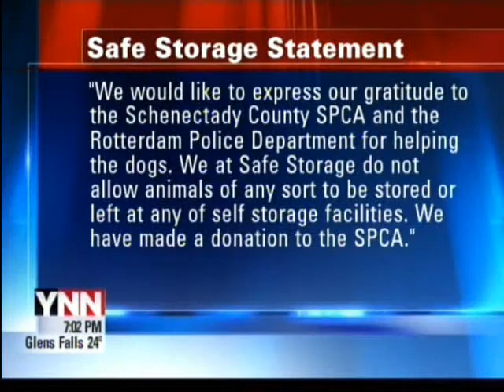Schenectady County SPCA - Pitbulls found in Rotterdam Storage Facility - Animal neglect and abuse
On December 29, 2011, Officers for the Schenectady County Society for the Prevention of Cruelty to Animals were called to the Rotterdam Safe Storage facility by the Town of Rotterdam Police Department, which had received complaints of animals being improperly kept in one of their storage units.  They found four pit bulls that were left there without food or water by homeless man Frank Burns.  The facility was not heated or insulated.  One dog there was bleeding profusely.